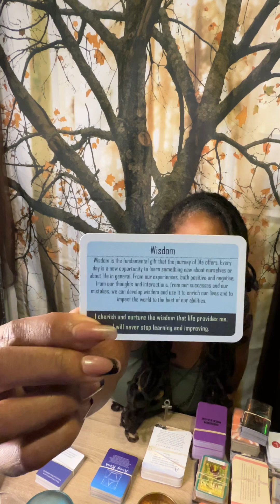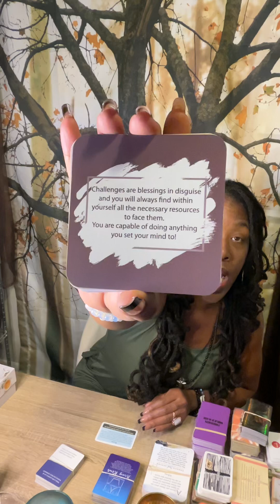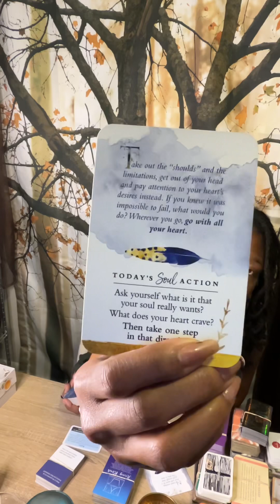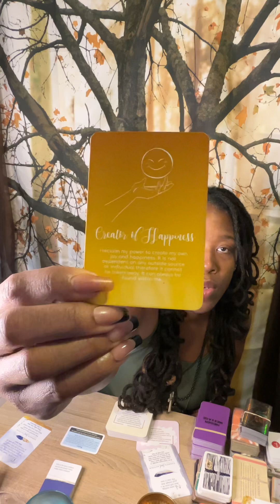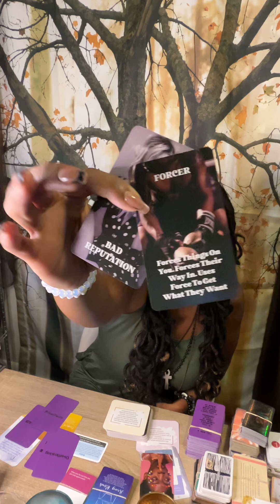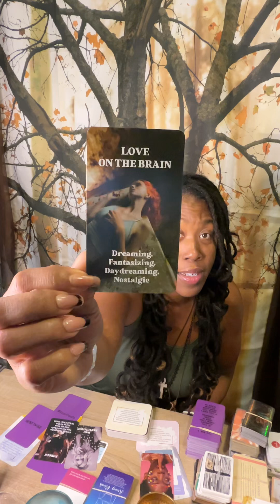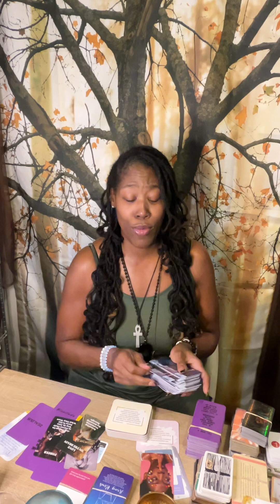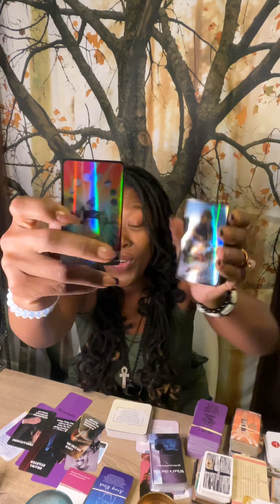Source Speaks to This Kinky Wheat! It's okay to create. They can’t stop u🔥🔥🔥💦🔥🔥🔥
🔥🔥🔥others like it 2! 🍆💦🍆💦people cannot expose you if you bare the truth!